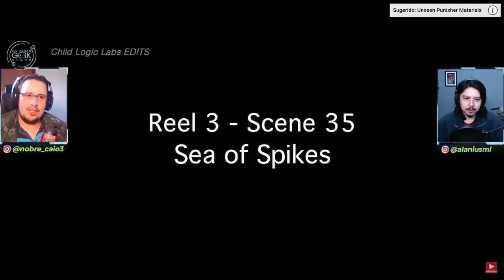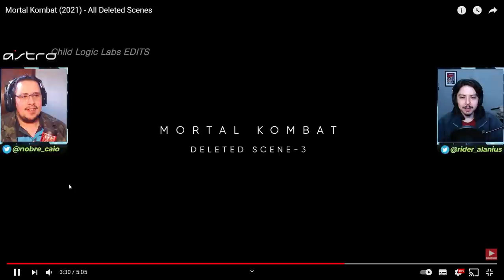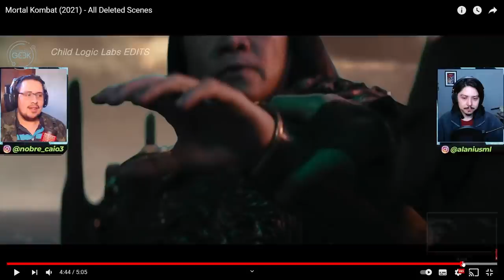REVELADAS CENAS DELETADAS DE MORTAL KOMBAT 2021! E AÍ, VALEM A PENA?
No vídeo de hoje apresentamos as cenas deletadas de Mortal Kombat 2021 e opinamos se elas acrescentariam em algo na versão final do filme. Vem ver.

Nosso PC Gamer:
VGA: NVIDIA GeForce RTX 2080ti
Proc: Intel Core i5 10600k 4.1Ghz
Mobo: Asus Z490M Plus
Microfone: HYPERX QuadCast
SSD: TeamGroup T-Force Delta 500gb
Fonte: Corsair TX850 W